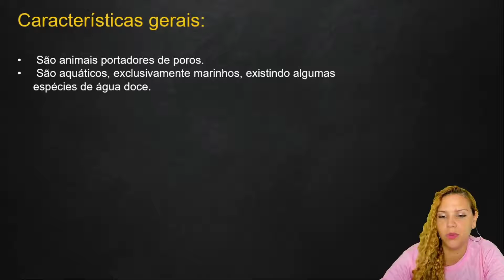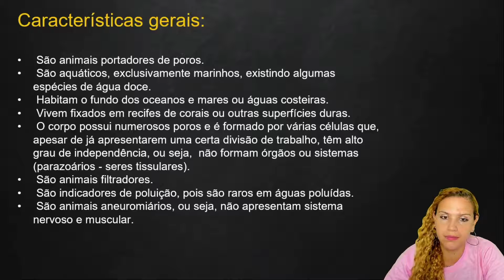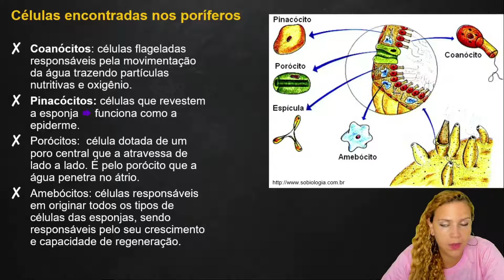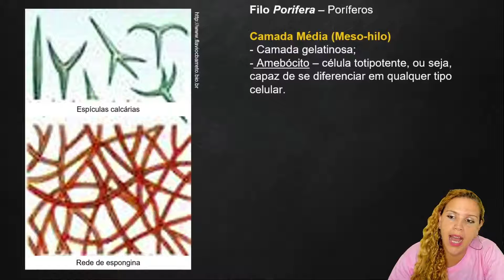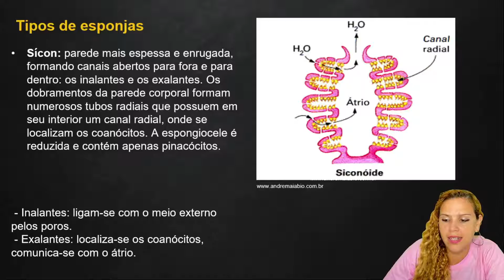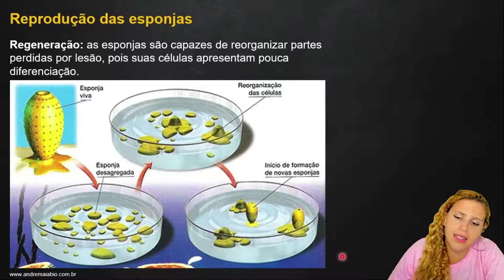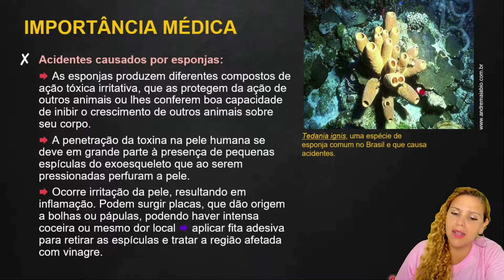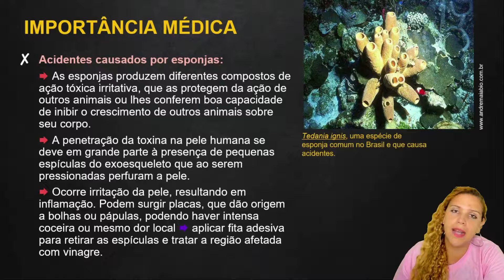Poríferos - Reino Animal - Classificação dos Seres Vivos - Biologia - Preparatório Enem